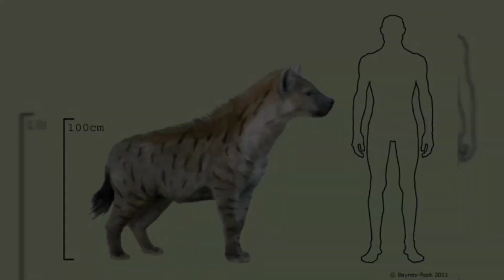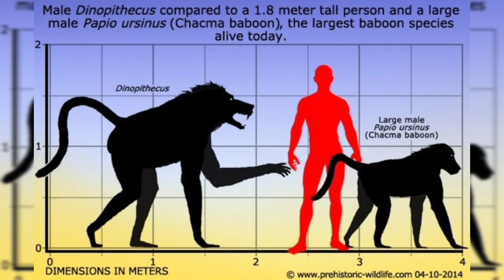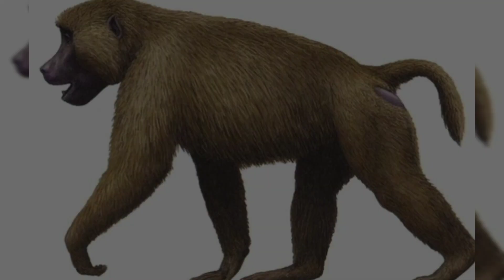AFRICAN MEGAFAUNA | Pleistocene Giants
In this video of African Megafauna, we will look at animals from the Palaeoloxodon, to Hippopotomus Gorgops who roamed prehistoic Africa along with other extinct animals like the Barbary Lion, Atlas Bear, or Giant Short Faced Hyena (Pachycrocuta).

in this Paleo show, we will look at the paleontology of fossils found from Africa where these prehistoric giants roamed free.

after the dinosaurs extinction, the ice age had a plethora of megafauna to show, many of which went extinct at the end of the ice age when modern man began to spread. it is unknown the exact cause of the extinction of these animals but it is thought early Humans had a part to play.

The megafauna fossils give modern man a glimpse into the past where a whole different range of biology roamed the lands we occupy today.